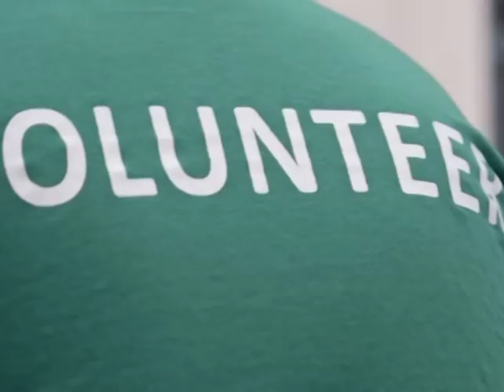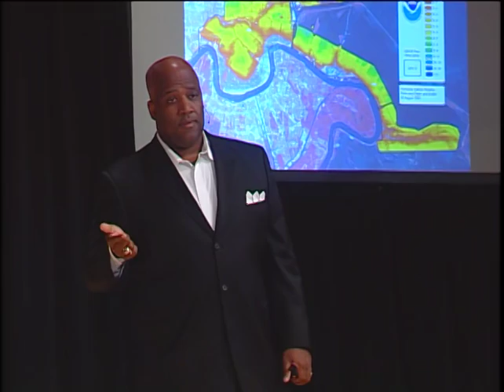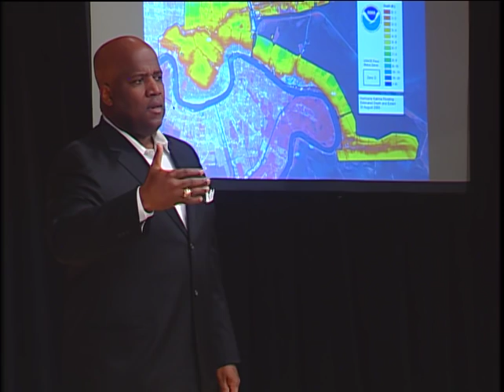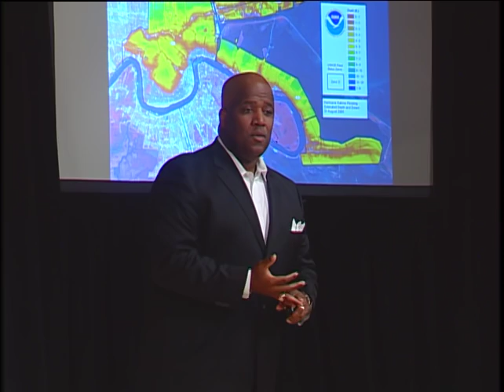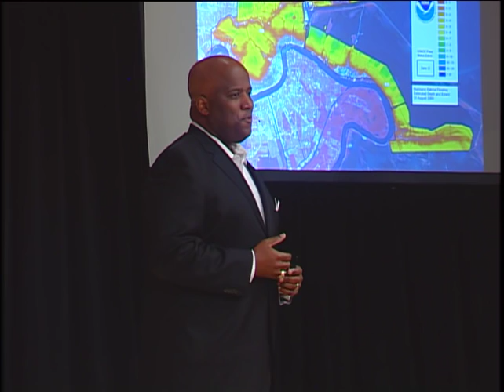Powering life – literally! | Rod West | TEDxNewOrleans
What it takes to power-up a city that is ripped apart by water destruction and left with an unknown future.

Rod West was named Executive Vice President and Chief Administrative Officer for Entergy Corporation in 2010.

West was uniquely involved in the rebuilding of Entergy New Orleans, Inc. In 2005 when Hurricane Katrina struck and flooded 80% of the city, West was serving as Director of the metro region with responsibility of the city’s electric infrastructure. After ensuring the safety of his workforce, many of whom lost homes to the storm, West and his team went to work overseeing a $600 million reconstruction of the New Orleans electrical infrastructure.

West received his bachelor of arts degree from the University of Notre Dame where he lettered three years as outside linebacker and tight end for Lou Holtz and the Fighting Irish’s 1988 National Championship football team. He received his Juris Doctor from the Tulane University School of Law in 1993 and his Masters of Business Administration degree from Tulane University in 2005. He graduated from Brother Martin High School in 1986.